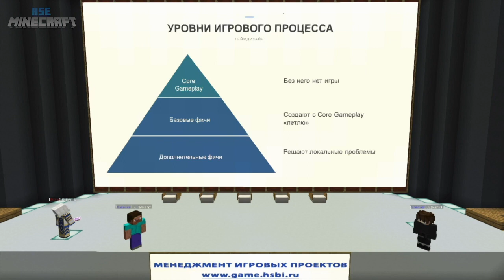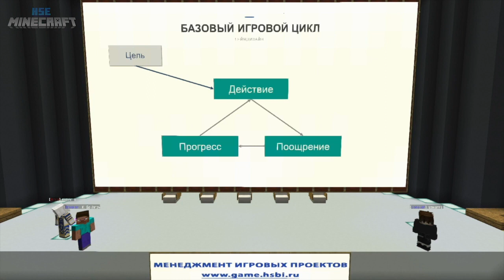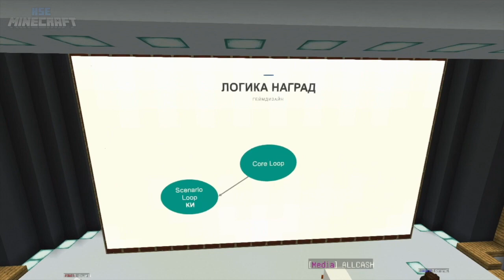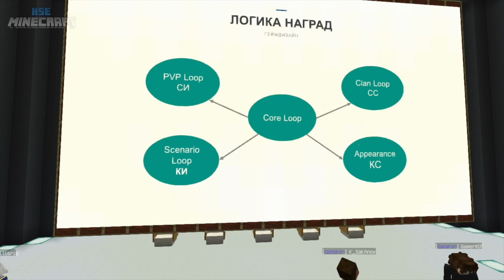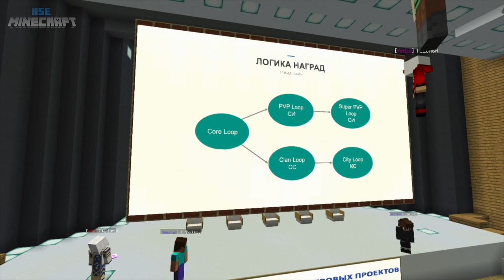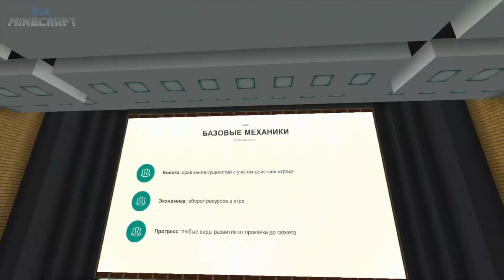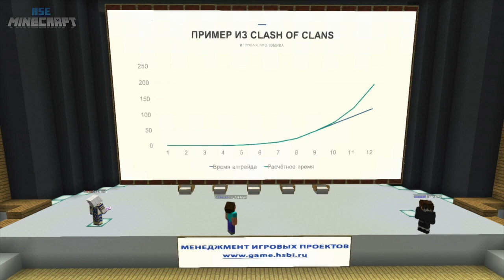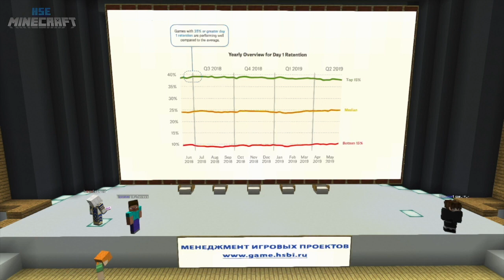Основы Игровой логики. Конференция-квест в Minecraft!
5 июля 2020г. состоялась конференция-квест по игровым механикам, которая, впервые, была проведена в Minecraft, внутри здания Вышки, воссозданного в игре! Спасибо всем участникам!
Конференция состоялась в рамках образовательных программ "Менеджмент игровых проектов" и "Основы создания игр".
После каждой лекции гостям давались подсказки для поиска табличек со словами. Победители квеста выиграли крутые призы: sony playstation 4, контроллер движения leap motion, игровой набор Razer Cynosa Lite & Razer Abyssus Lite, сеты ор ресторанов Тануки и Ёрш.

Minecraft НИУ ВШЭ – это проект, который позволит объединить всех студентов Вышки в одной из самых популярных многопользовательских игр последнего десятилетия - Minecraft!

На видео: Константин Сахнов, Совладелец издательства JustForward, игровой продюсер, с темой доклада: «Основы Игровой логики».

Виртуальные очки – специализированный магазин устройств виртуальной, дополненной и смешанной реальности.